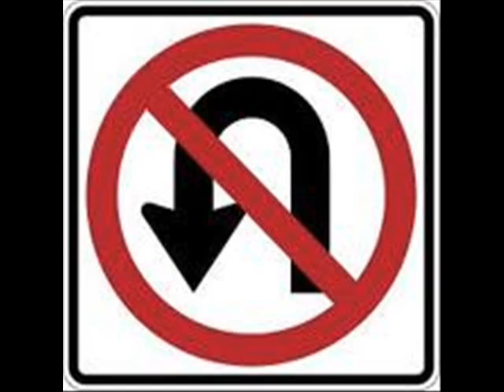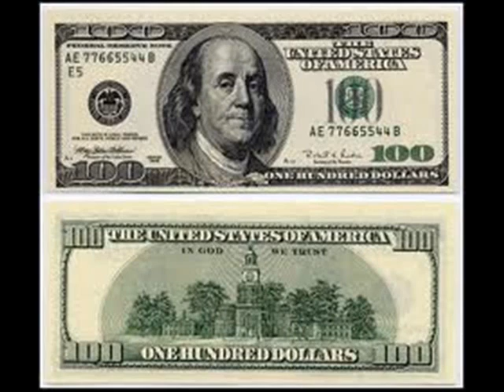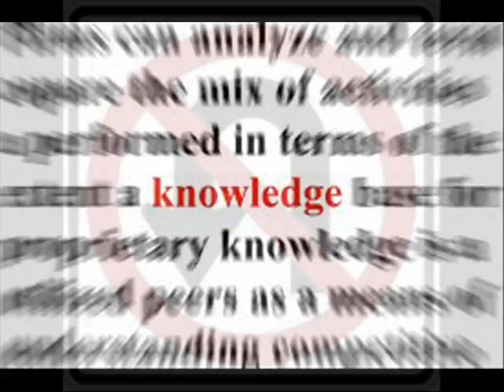dawn of a new era unleashed:MAJORITY (viva la reziztance)